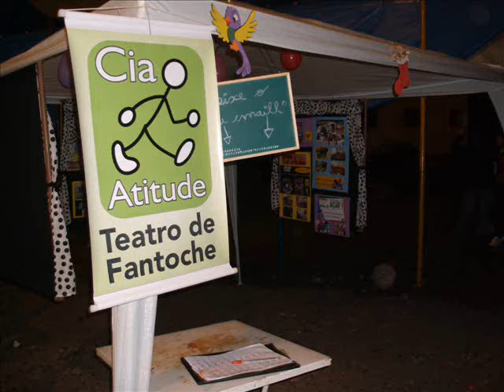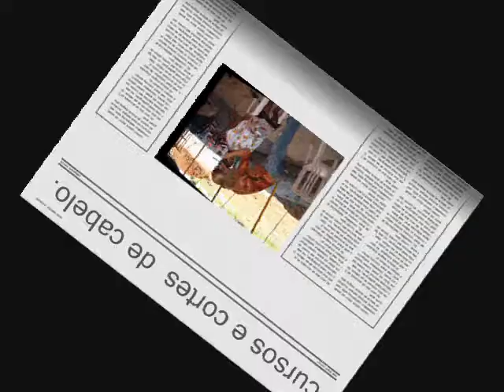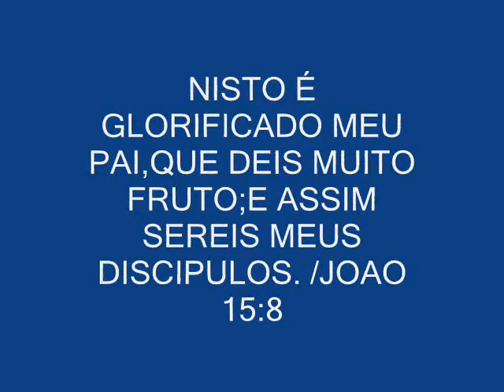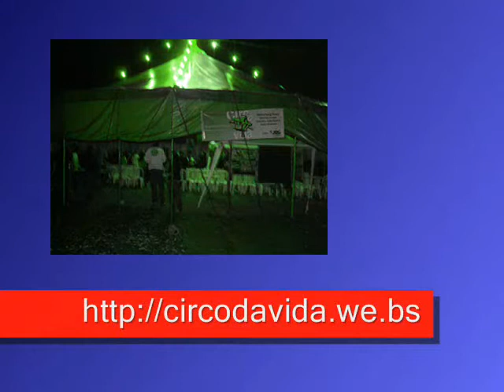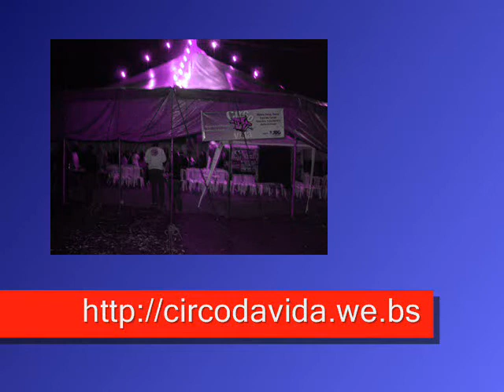circo da vida piracicaba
projeto de 27de julho a 15 agosto 2009 igreja batista betesda